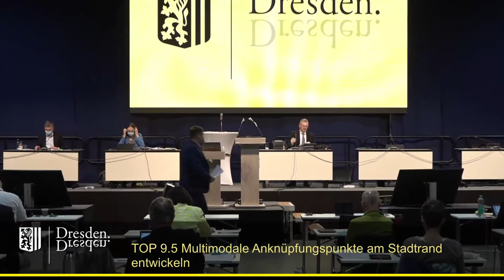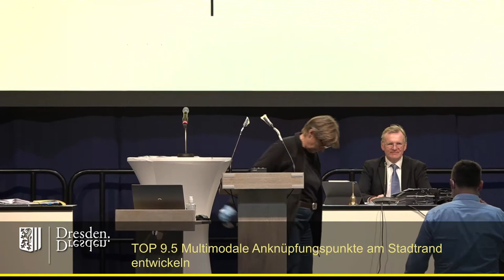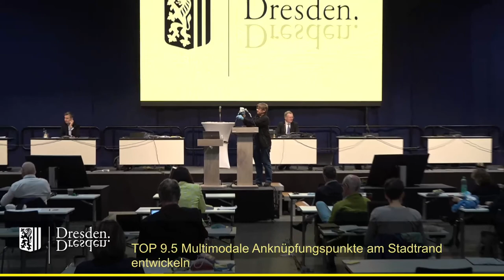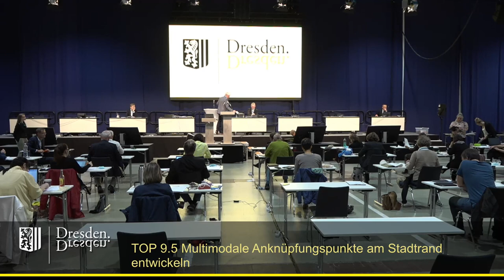2021 09 23 TOP 9 5